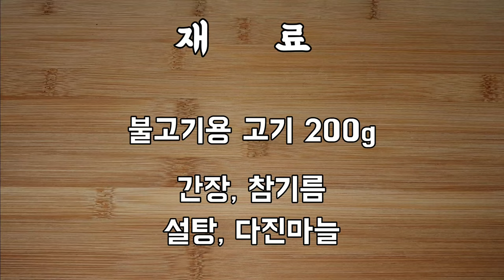소불고기 황금레시피 [소불고기양념 황금비율] 간단하게 4가지 끝판왕 맛은 최고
📍english subtitles can be selected!
🥄요리 경력 43년차, 집밥 황금레시피, 오늘의 부엌!

[재료]
고기 200g
간장, 참기름, 설탕,
물, 후추, 다진마늘

[요리 방법]

1.
양파, 당근 썰었어요
대파 or 쪽파도 넣어도 좋아요~
채소는
있는대로 씁니다^_^

2.

[소불고기 200g 기준]

후추 1/2티스푼
물 5스푼

고기 200g에 넣어서
끓입니다!

3.
채소 넣고 볶아주세요!

4.
뚜껑 닫고 익히면 완성!

📍한우 우둔 불고기용 샀어요
단백질이 높아서
모든 연령대 섭취 가능해요!

📍다진마늘🧄
소불고기양념의 핵심입니다~

다진마늘과 간장의 조합은
다른 간장조림에서도 맛있게
만드는 비법입니다!뚜껑 닫고 푹 익힙니다~!

0:00 intro
0:04 재료준비
0:42 소불고기양념비율
1:14 소불고기 만들기
2:17 마무리